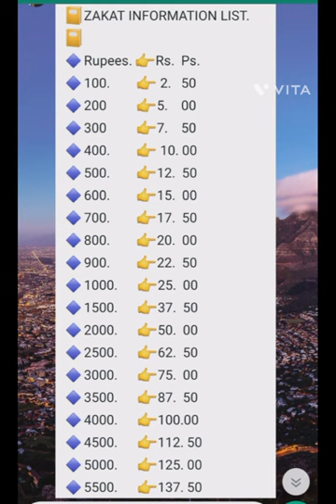RAMZAN ZAKAT # CHENNAI VLOG # AZAM VIEWS